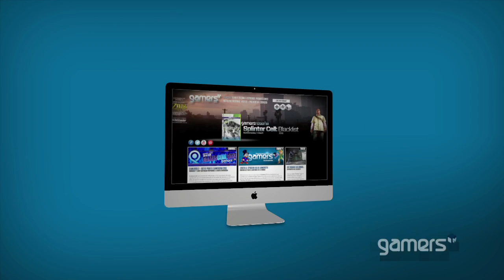Reseña - Beyond: Two Souls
Beyond: Two Souls es uno de los juegos que ha creado mayor expectativa en los últimos años. Creado por el estudio Quantic Dream, se trata no sólo de un juego, sino de toda una experiencia interactiva donde se mezclan los videojuegos con la cinematografía al igual que en el título anterior llamado Heavy Rain. Jodie es una niña quien tiene un fuerte vínculo con una entidad invisible del cual no puede separarse y sólo ella lo puede ver. Como jugadores y expectadores, debemos descubrir porqué ella es perseguida por las autoridades, y lo más importante, quién es el misterioso ente que acompaña a Jodie.

Estamos frente a un excelente juego, que se merece ser reconocido como de los mejores del año. Y gracias a la facilidad de su jugabilidad, puede ser experimentado por todo tipo de personas, sea que tengan experiencia en videojuegos o no.

El juego ya está disponible en cualquier tienda Gamers.